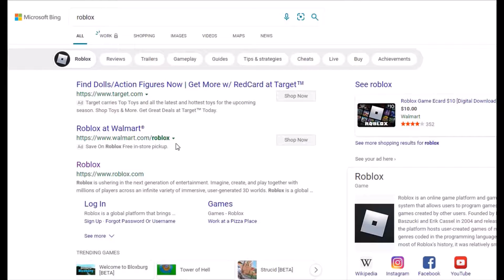Roblox But When it's Site is Down........